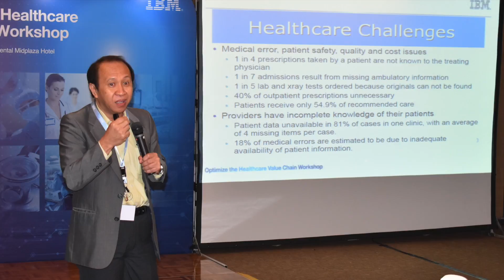Vlorin #2 : Rilis O2 Medicare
O2 Medicare di event IBM "Optimize the Healthcare Value Chain Workshop"